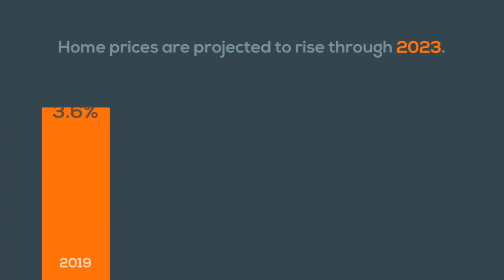What will home prices look like in the next few years?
🗓 Whether you're interested in buying a home or selling your house, the current market is full of opportunity. Let's get together to explore your options! 🏠